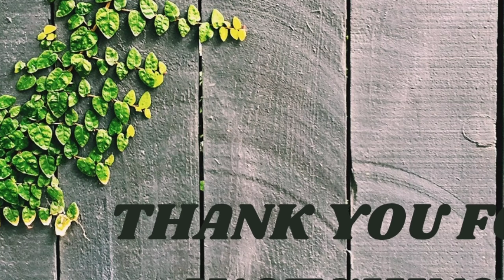फटे दूध से बनाये टेस्टी पुडिंग | Must Watch Video | Bread Pudding | Curdled / Spoiled Milk Recipe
ख़राब दूध से बनाये टेस्टी पुडिंग | Must Watch Video | Bread Pudding | Curdled / Spoiled Milk Recipe |

Ingredients :-

500ml Curdled Milk / Milk
3 Eggs
3/4 Cup Sugar
1 Tsp Vanilla Essence / Mawa Essence
2 pinch yellow food colour (optional)
6 Bread Slices / 4 Pav
Dry fruits ( Almonds / Cashew )

Khan Zaika